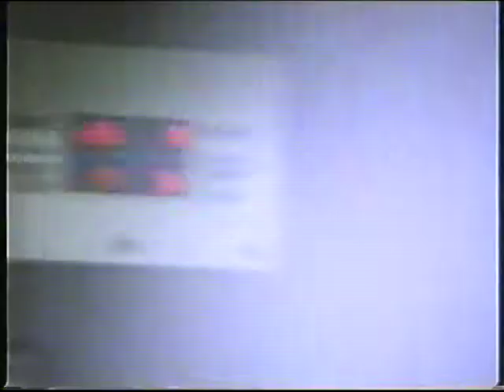Indoor Cricket : Team 'Dick Dastardly & The Muttleys' at the Tottenham ICS circa 1990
The Muttleys playing this day were:  Liz Budd, Neil Carver, Alan Marsh, Sarah Marsh, Ian Mitchell, Jo Rooks, Phil Wilson and Ewa Woldenius (on debut).

The film is unedited, so you get everything that was shot on the day by various people, some more adept at camera work than others!

The Muttleys' finest hour (so I'm claiming) came as Grand Final winners of the Mixed B League in spring 1991.

The opposition in this match were Cantifix, who I presume are connected to the architectural glass company currently based in Hendon.   Long time, no see.

The venue used was a converted cinema on Lordship Lane.

Enjoy.  Or  - drat and double drat; as we used to say in The Muttleys - frequently.